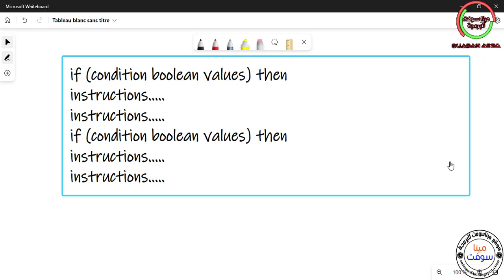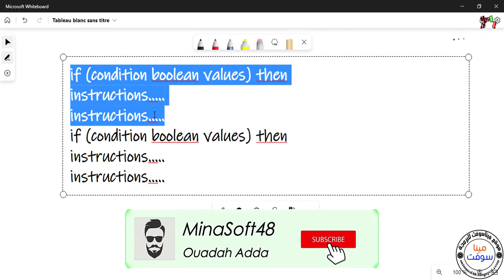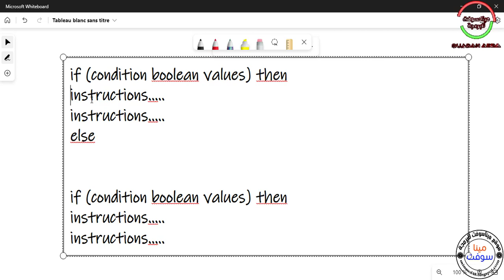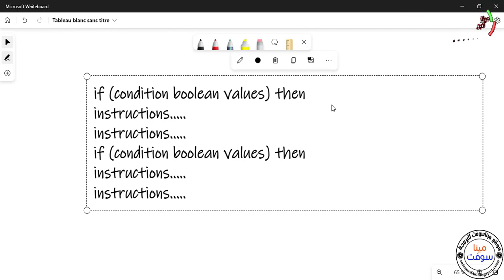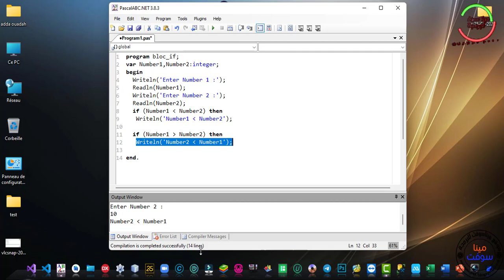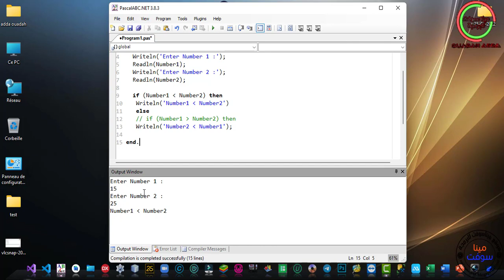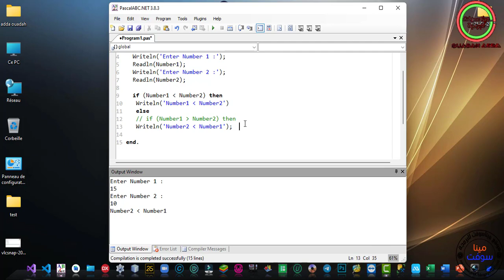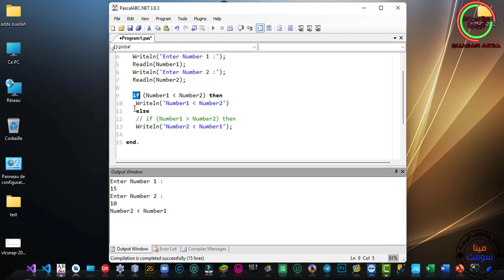023 PASCAL AND DELPHI TUTORIAL Conditional sentences IF With Else Statement in Pascal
In this Vidéo we talk about Conditional sentences IF With Else Statement in Pascal